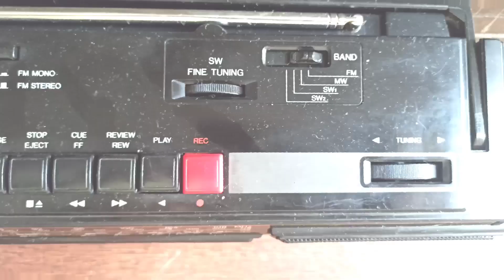National RM-870 Full review price 3500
National RM-870 Full review call at price 3500 Only fm working and tape all functions are running and it's in excellent condition hello my name is vintage man of music I have many antique systems so please support for more videos thank you